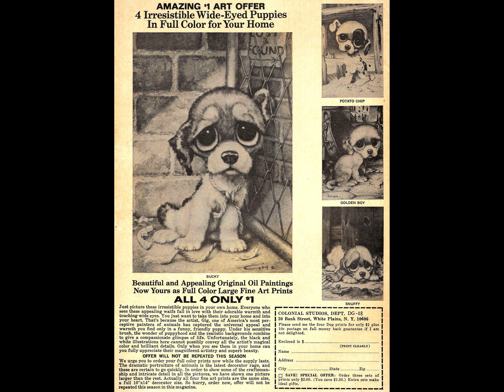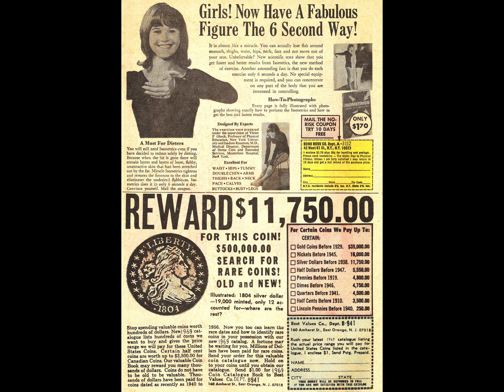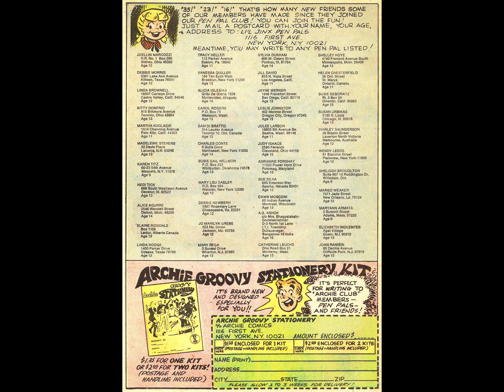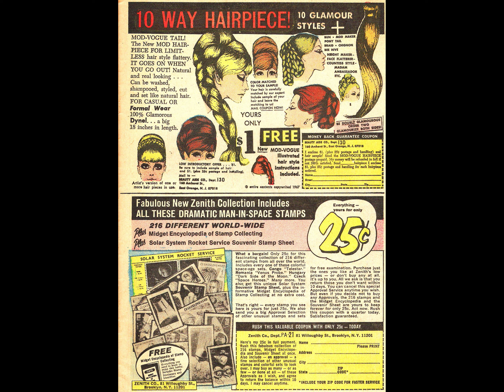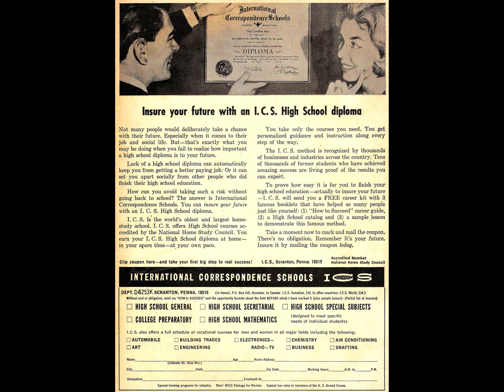Laugh 214 [comic book]